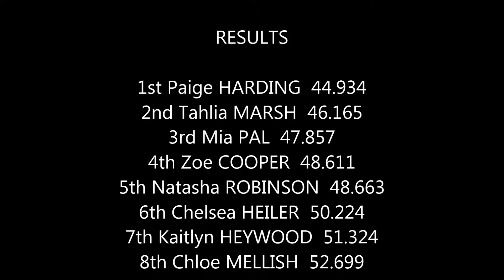10 Girls Final - 2013 BMX NSW State Titles